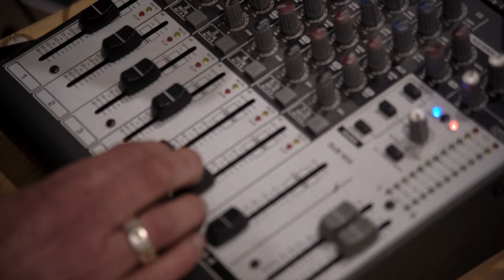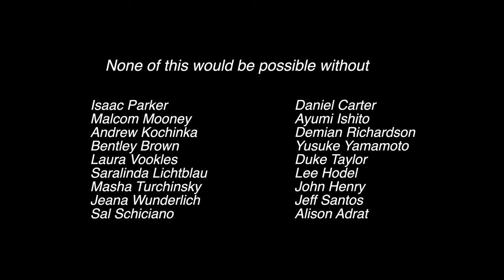SOUND OF THE MACHINE - Mason Webb and Malcolm Mooney @ The Hudson River Museum (VOCALS)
SOUND OF THE MACHINE was a 6 month performance residency at The Hudson River Museum. Each month Mason Webb invited a collaborator of a various instrument to perform.
Prior months include. Daisy Stitch, Strings, Horns, Artificial Intelligence, Percussion, and lastly Vocals.